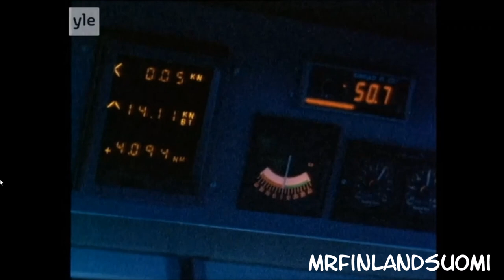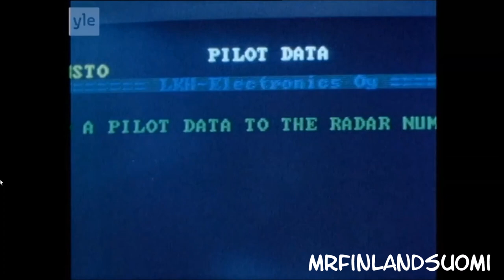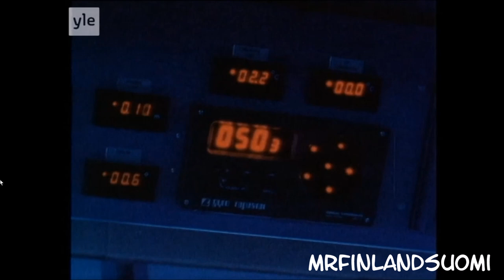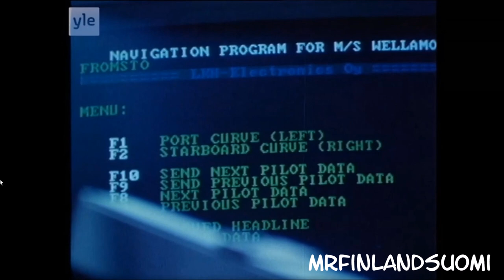Wellamo Bryggan Silja Line -- Documentary from YLE --